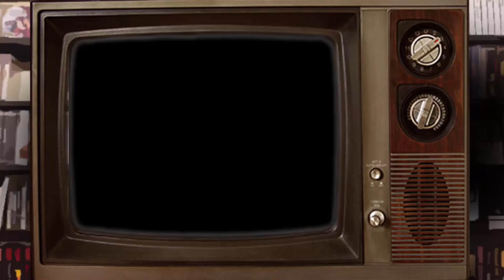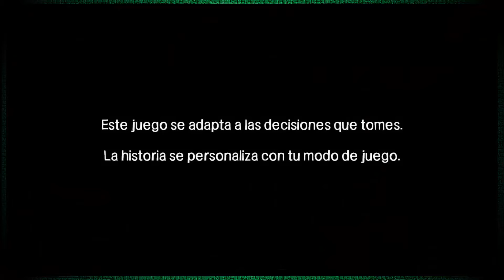The Walking Dead: Cirujano experto | Los Jugadores | Ep.13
Hice lo que mejor para todos.